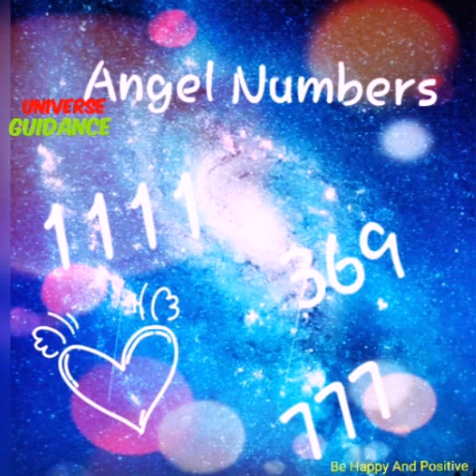Universe Guidance [ Hindi ] | @BeHappyAndPositive04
Universe Guidance [ Hindi ]

Hii Im papia.

Its All About Spiritual World And Motivational videos.

© This content is copyrighted to Be Happy & Positive, Use or commercial display or editing of the content without proper authorization is not allowed.